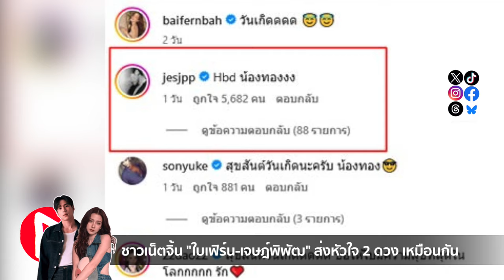ห้องข่าวพีนิวส์ | จับตารักครั้งใหม่! "เจษ เจษฎ์พิพัฒ -ใบเฟิร์น พิมพ์ชนก"